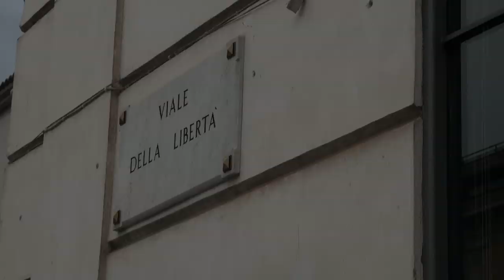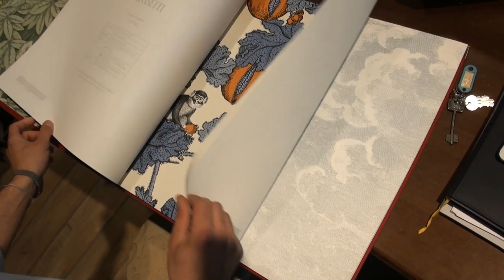Aversa (CE) - "Cinque Stelle": tendaggi e arredi per donare personalità alla tua casa (16.05.19)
- Aversa (Caserta) – "Questo e non altro è, nella sua ragione più profonda, la casa: una proiezione dell'io. E l’arredamento non è che una forma indiretta del culto dell'io". Un pensiero, questo di Mario Praz, critico letterario del Novecento, ma anche cultore dell'arredamento e della decorazione d'interni, che sembra ispirare Armando e Amato, titolari di "Cinque Stelle", lo storico negozio di tendaggi, arredo, interni e design di Aversa, situato all'angolo tra viale della Libertà 3/5 e via Diaz. Lavorando pregiati tessuti e materiali per tendaggi di prestigiosi marchi come Dedar, Sahco, Lelievre, Tao, o i suggestivi parati Fornasetti, arricchendo gli ambienti con oggetti d'arredo, molti inediti ed esclusivi, fra il tradizionale e il contemporaneo, non facendo mancare nel proprio catalogo prodotti di biancheria dal catalogo di Etro Home e Mastro Raphael, oltre a vantare una vasta gamma di profumi per l'ambiente Dr. Vranjes Firenze, il compito di "Cinque Stelle" è quello di rendere la casa non solo bella ma anche di donarle uno stato d'animo, una vera e propria personalità. Armando e Amato, inoltre, offrono consulenza per arredamenti interni e servizi di organizzazione per ricevimenti privati. Il negozio è aperto nei giorni feriali, dalle ore 9 alle 13 e dalle ore 16 alle 20, mentre solo il lunedì dalle 16-20. Tel. 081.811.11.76 - Pagina Facebook: @cinquestelleaversa - Instagram: cinquestelleaversa. (16.05.19)